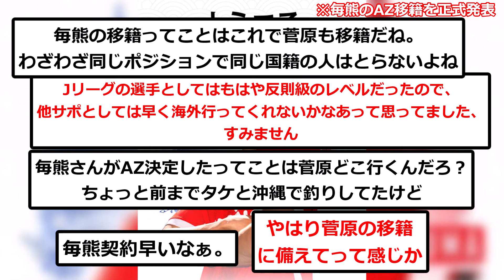【正式発表】毎熊晟矢、オランダ1部AZへの完全移籍キター！！！！！！！！！！！！！！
頑張れ

▼ソース